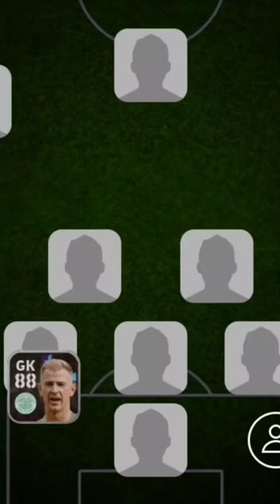Best penalty squad | 3-4-3 Formation | efootball 2024 mobile